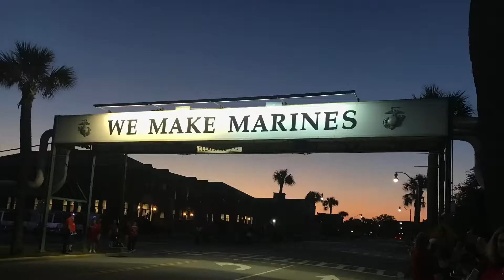Parris Island Graduation Marine Corps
April 17-20, 2018 Bravo Co Platoon 1025